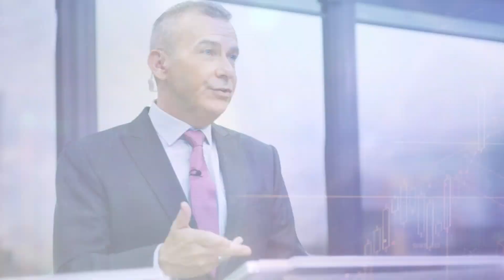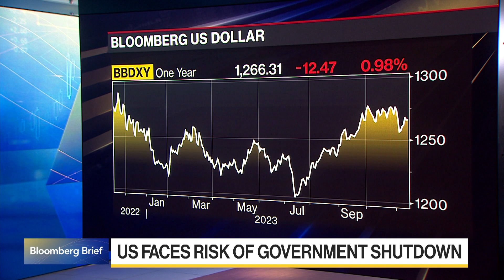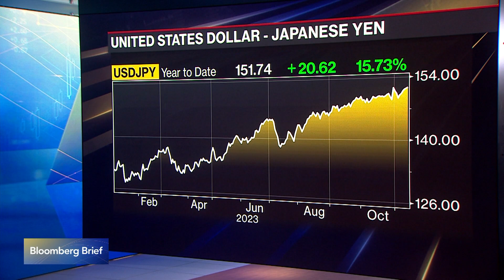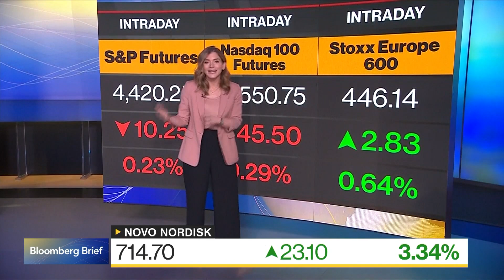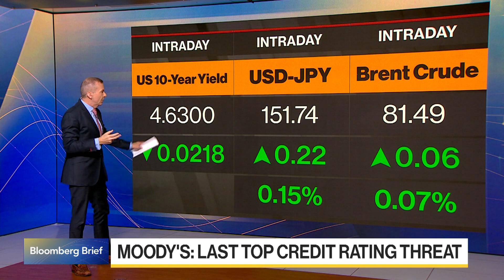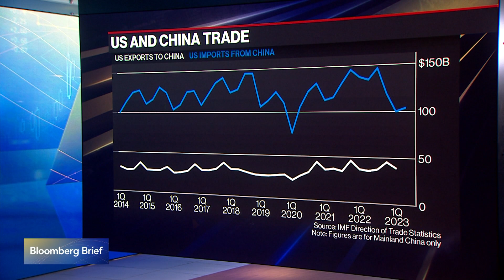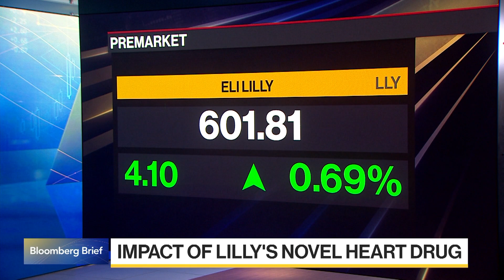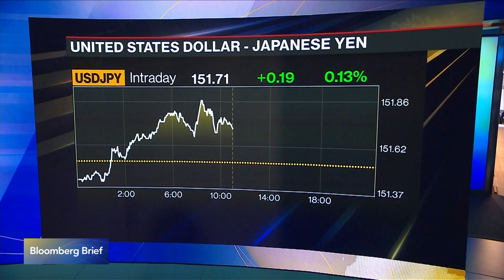Bloomberg Brief 11/13/2023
“Bloomberg Brief” delivers the market news, data and analysis you need to set your agenda. Peter Kinsella, Union Bancaire Privee Global Head of FX & Precious Metals Strategy discusses the US downgrade and the looming US government shutdown.